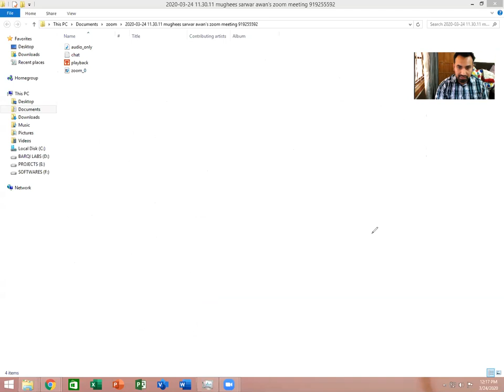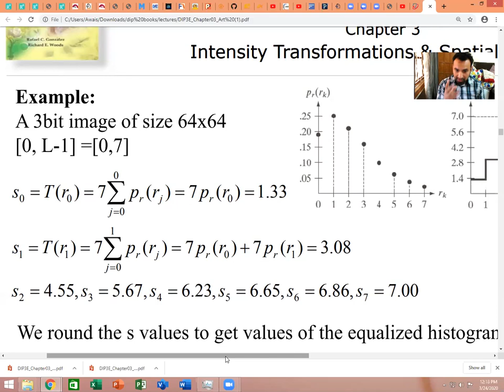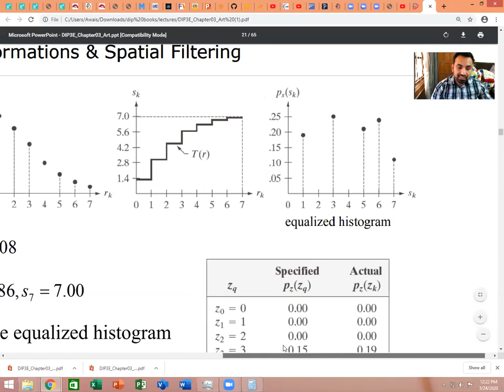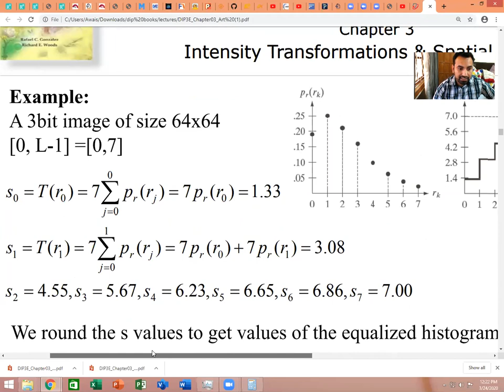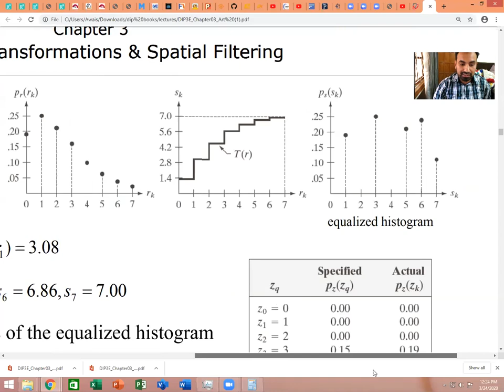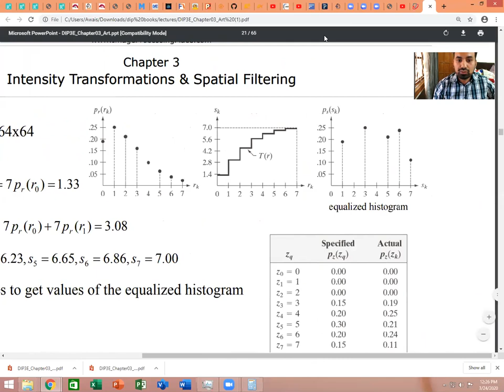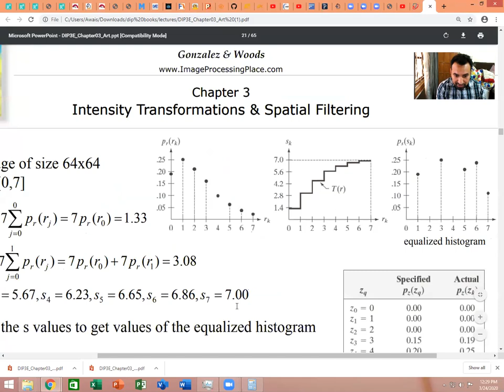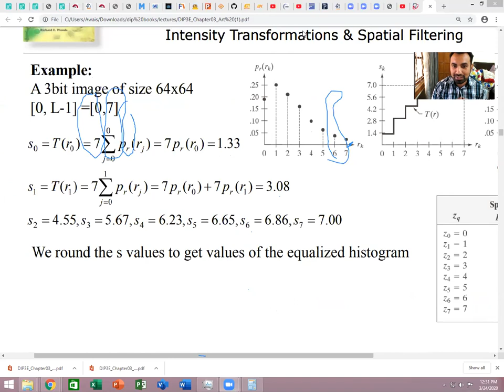Digital image processing lecture 2b by Mughees Sarwar Awan for KICSIT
Histogram equalization , online lectures for class of BSCE-6 and BSCE-8 of KICSIT on digital image processing